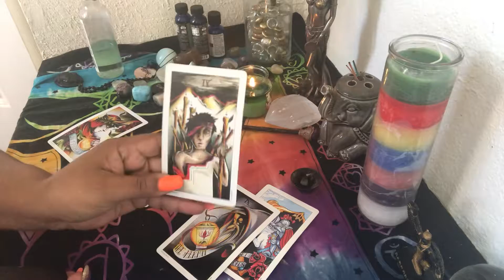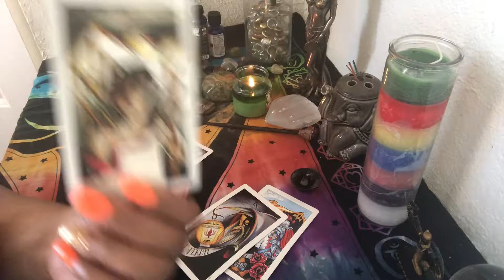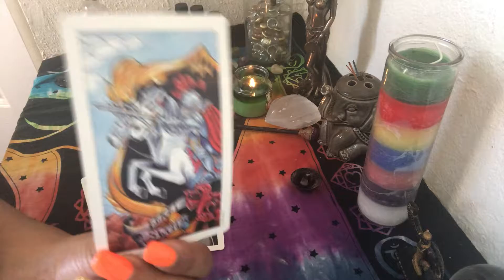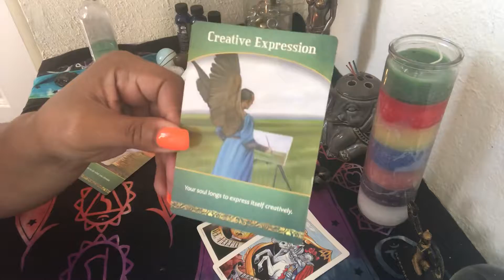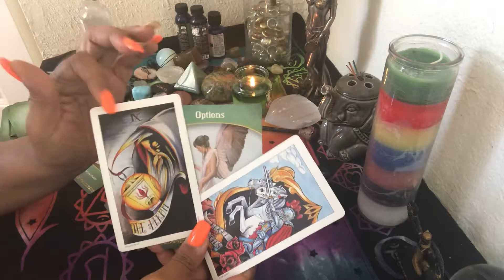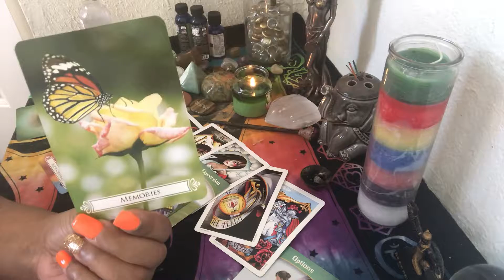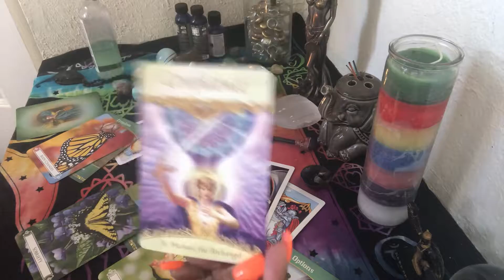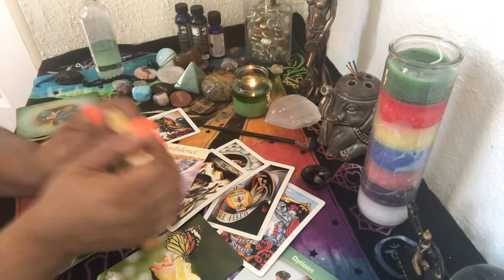Capricorn ♑️Hard work does pay off